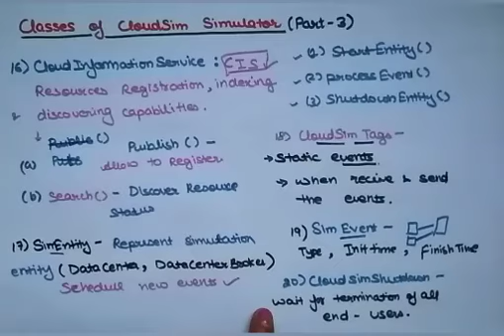Fundamental Classes of Cloud (Part 3) Cloud Computing | Lec-56 | Ankita Sood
Explain about Fundamental Classes of Cloud (Part 3)